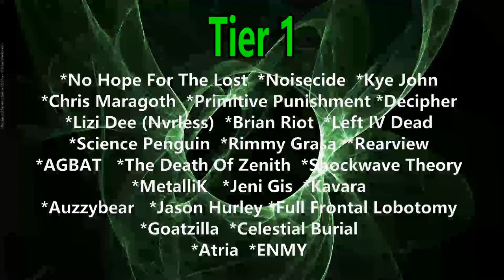Return to Sender - Vengeance ( Reaction / Review ) DEATHCORE FROM GEORGIA